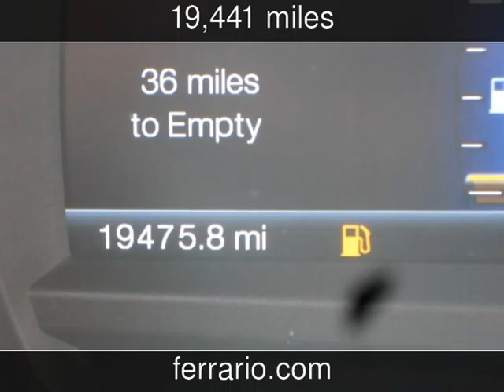2014 Ford Explorer Limited Used Cars - Towanda, PA, Sayre, PA, and Elmira,NY - 2014-07-30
See more details about this used car This 2014 Ford Explorer Limited with 19,441 miles is for sale at Ferrario Auto Team.